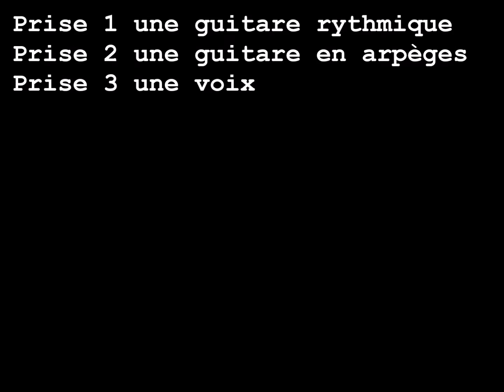Wond'ring aloud Jethro Tull